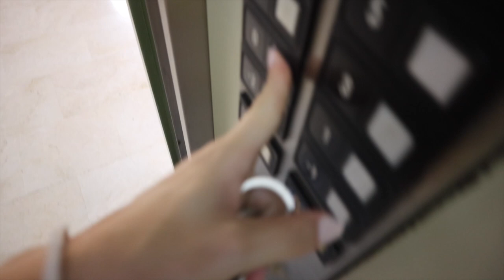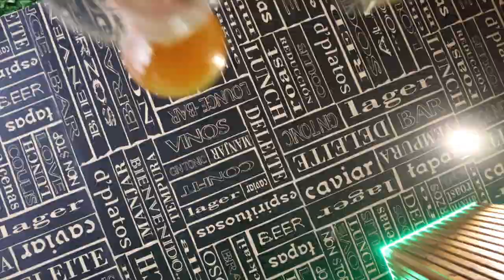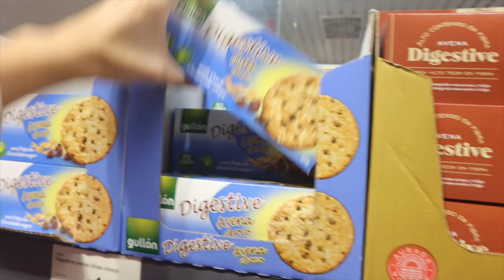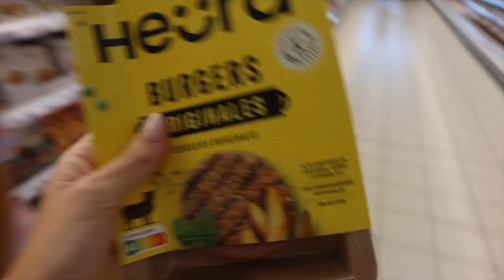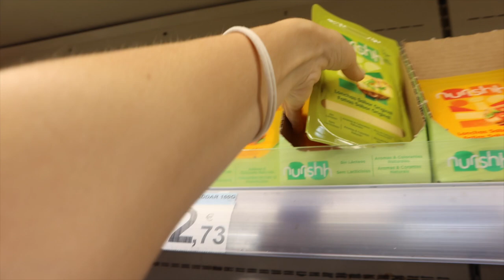VLOG: Mi compra en España: Aldi, Carrefour y más!!! *haul compra*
¡Hola a todos! Un vlog super completito!!! Reencuentro con mi hermano y haul de la compra en supermercados de España

Programa de edición de video: Final Cut Pro X
Cámara: Canon M6 MARK II